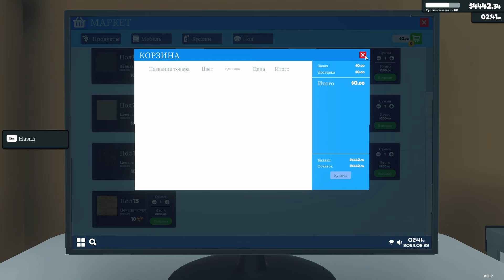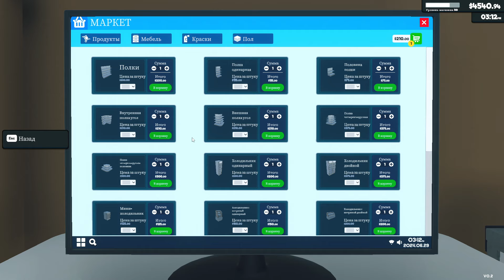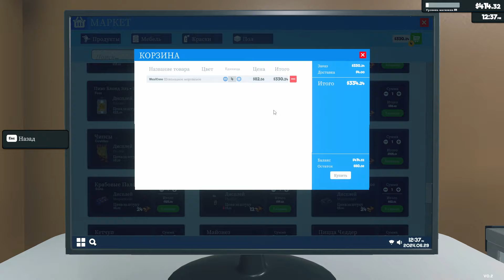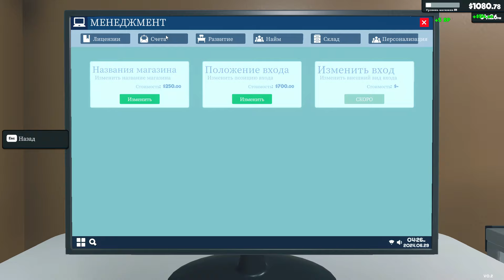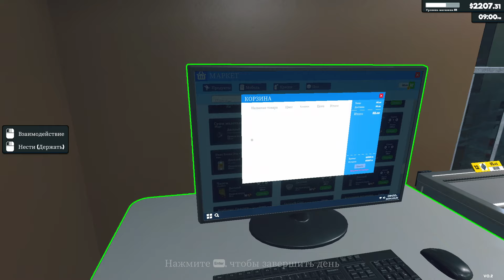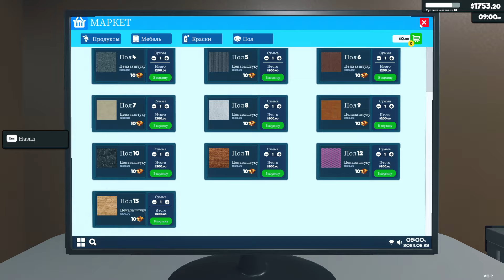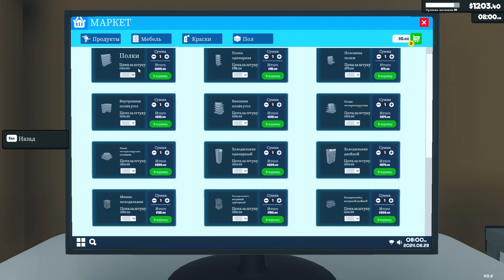Долгожданная обнова. Дизайн магазина - Supermarket Simulator #13